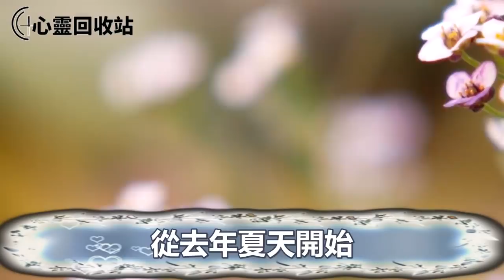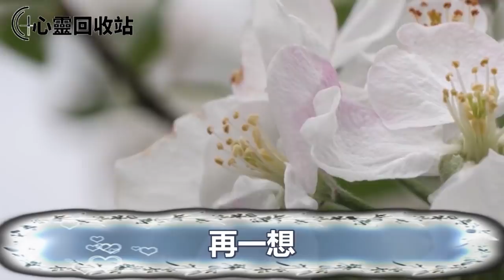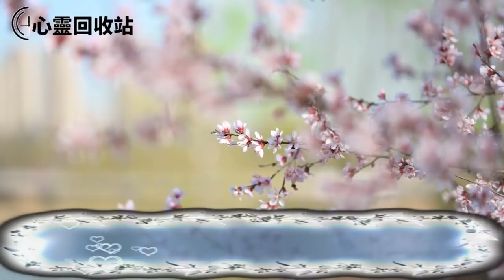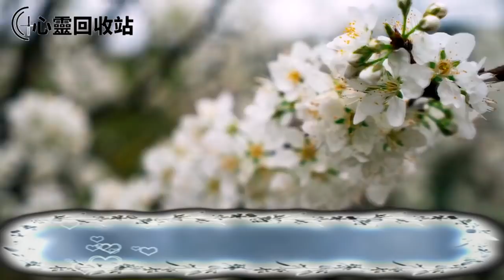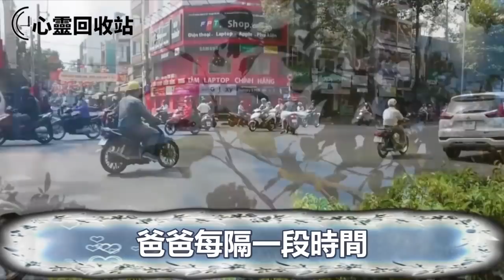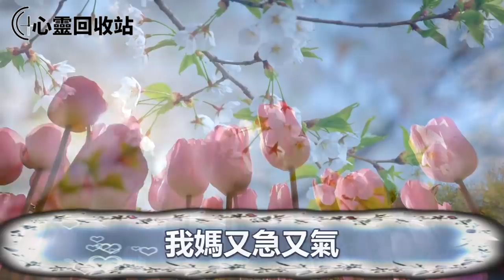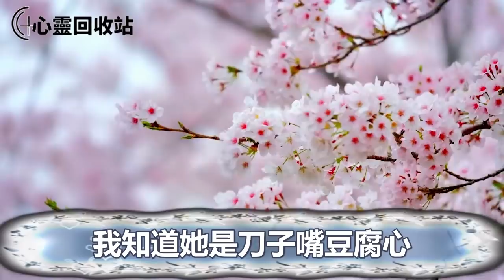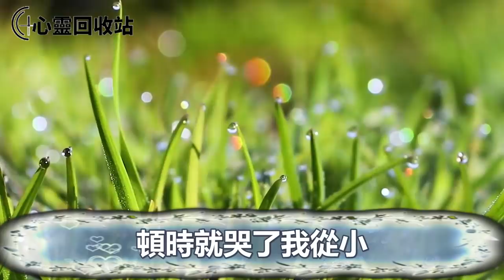我爸中風住院，我媽拿錢繳費時，30萬存款卻不翼而飛，我找到收款人後，她張口說出一話，叫我興高采烈樂開了花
往期回顧：
“兒媳，你生女兒還有臉讓我伺候”，婆婆百般作妖，月子讓我吃冷饅頭，我偷拍視頻一舉動整得她無地自容滾出家門
我大出血失去生育能力，離婚後被男鄰居追了3年，見了他爸一面後，我一舉動叫他們家笑開了花